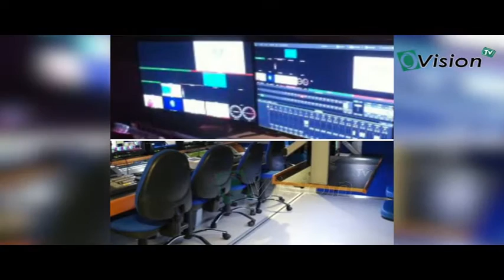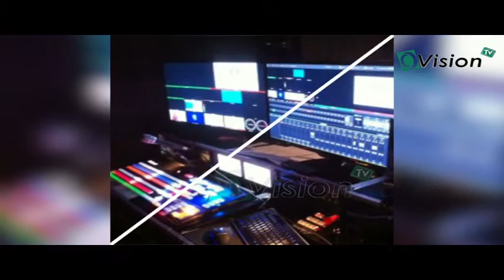Le cri de cœur d'un technicien d'une télé de la place et pas n'importe laquelle...